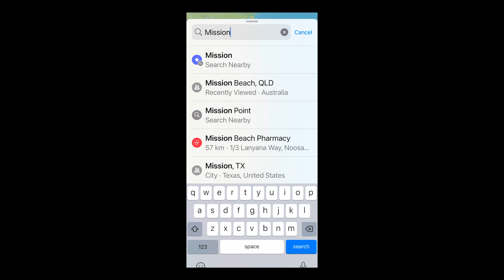North QLD Changed My Life - Mission Beach Film Fest Entry 2023.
North QLD Changed My Life / mission beach film fest.
I entered a film in the Mission Beach Outdoor Film Festival and was in the top 5, I dedicated the film to the memory of Mark Jennings & the community of legends I have had the pleasure in meeting in north QLD, love ya all- 10 years of BRAWR LIVIN’🤙